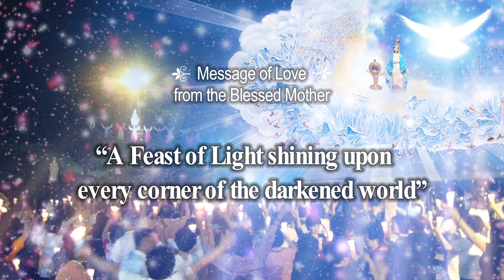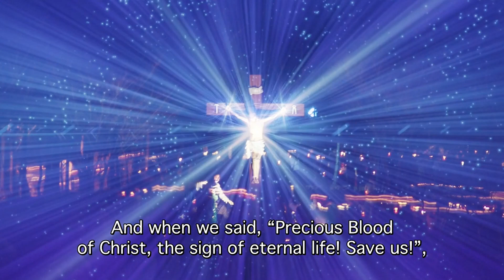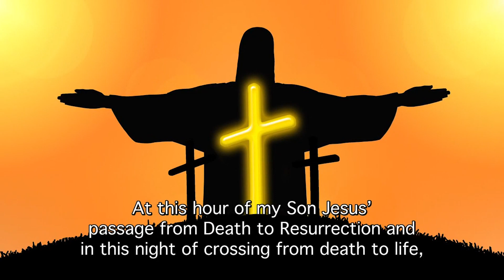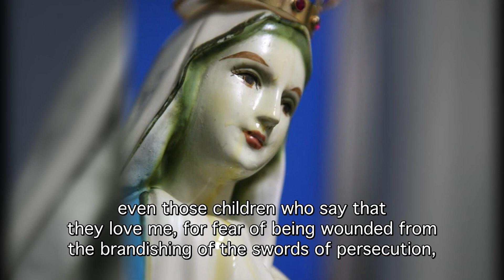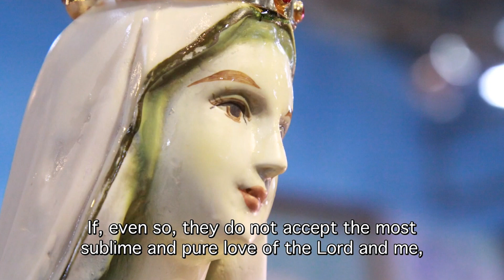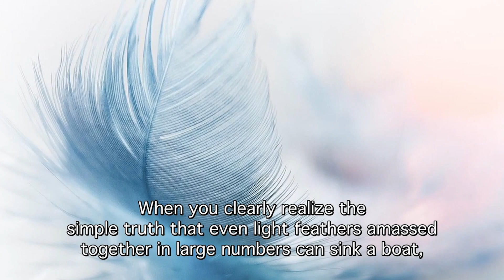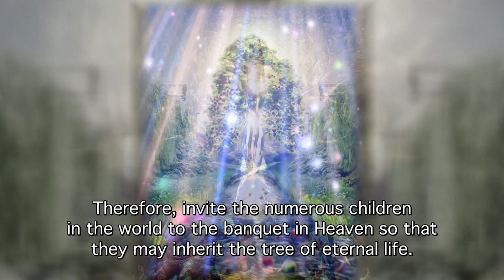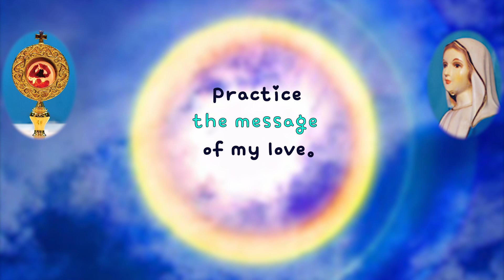August 2, 2008 If you, who believe in the Comm union of the Saints, continue the prayers of ...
If you, who believe in the Comm union of the Saints, continue the prayers of utmost devotion ...

THE BLESSED MOTHER:

“My most beloved children!  You, who have responded with Amen to this Mommy's request that you pray with me at this hour of My Son Jesus passing from Death to Resurrection and in this night of crossing from death to life and are praying with the utmost love and devotion accompanied by sacrifices, are truly my lovely babies.  The reason for this is that you are fulfilling my Son Jesus and my wish for the repentance of all the children in this world by participating in the prayers of this Mommy who has wished to appease the just wrath of God and to replace the cup of chastisement with the cup of blessing.

At this grave hour when a fierce battle is being waged against the devil, Satan, who is trying to conquer the world, even those children who say that they love me are turning their faces away from the Lord who bleeds and walks with you and this Mommy who cries out shedding tears of blood, for fear of being wounded from the brandishing of the swords of persecution, and are relishing the pleasure of going on vacation under the cool air conditioner, you rejoice over the persecutions and insults that you receive and offer up sacrifices together with my daughter whom I have chosen.  What will be there that I cannot lay down for you?

That is why I sent all the angels and Saints in Heaven so that they may come down from Heaven, rejoice in high spirits and pray with you, and radiate the light of blessing so that they may infuse the spirit of the Saints into all of you.  If you, who believe in the Communion of the Saints, continue the prayers of utmost devotion following the Will of the Lord and me to save the world, this blessing filled with the love that connects Heaven and earth together will also continue.

My beloved children who have been called and responded with Amen!  Today I intend to thoroughly wash you, wipe you, and open up what has been clogged in you by sending down the streams of the water of mercy upon your souls and bodies as if pouring down from a tall waterfall, as you have responded with Amen to my call like a child and come to the Lord and me, and are praying with your utmost devotion.

If even the high-ranking shepherds in the Church, who have been called and are supposed to guide the herds of sheep on the right way, keep the doors of their minds closed and locked without repenting and, for the sake of saving their faces before others eyes and ears and for their own safety and security, consent to the injustice that blocks the way of my little souls, who have been called, and remain silent so that they may not be able to offer up their sublime prayers for the repentance of sinners, and only scourge them, grave calamities in the sky, on the ground, and in the seas will occur here and there.

If, even so, they do not accept the most sublime and pure love of the Lord and me, misuse their free will, insist only on their own self-contradictory faith based on human calculation, refuse to the end to accept the unprecedented miracles that have been bestowed with the inestimable mercy of the Lord and me for the conversion of sinners and the fruit from them, and continue to instigate the innocent souls to walk toward Hell, which is a behavior that I cannot bear to look at, they will be thrown as dry grass and fallen leaves into the sulfuric fire that flames up vigorously at the time of the Last Judgment. At that time, even I would not be able to do anything. .